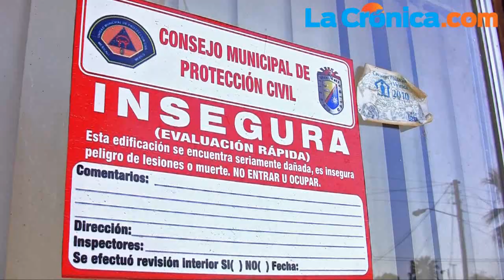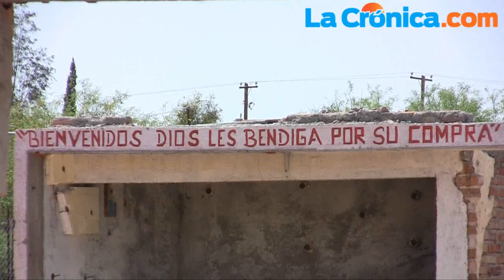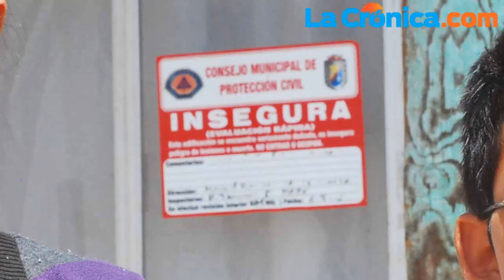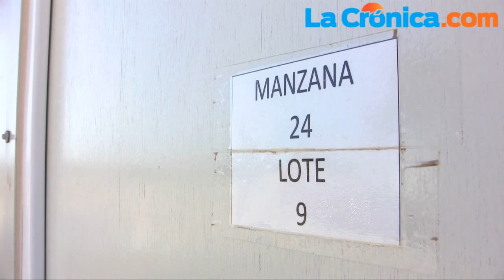Valle de Mexicali 2 años después del 7.2 heridas que no cierran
Valle de Mexicali 2 años después del 7.2 heridas que no cierran Video: Victor Medina